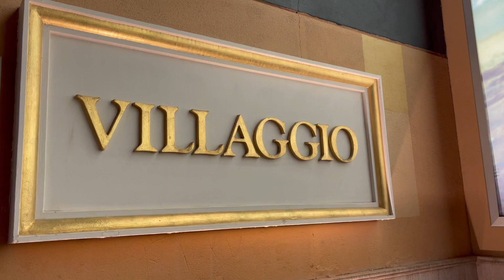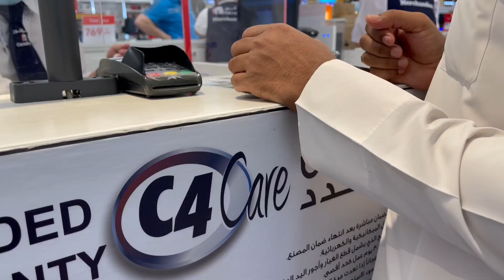T&T top levels villaggio mall doha qatar